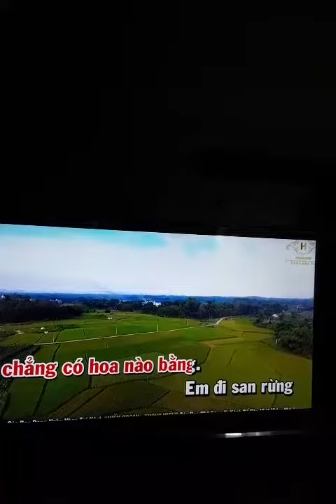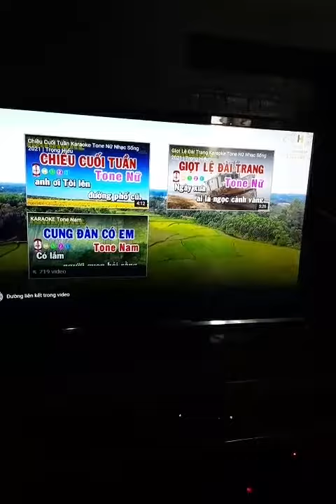6 tháng 9, 2021